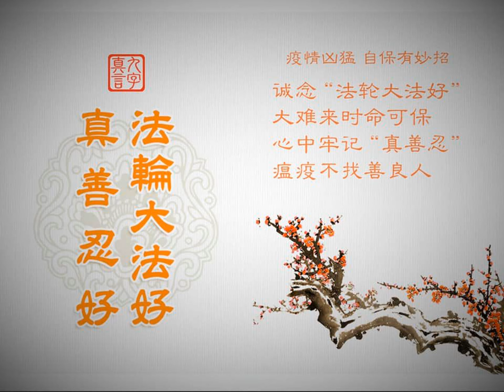大陆消息（2020 7 28）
文章标题：大陆消息（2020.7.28）

这期节目的主要内容有：
中国大陆学员近期遭迫害案例
即将坠落悬崖的瞬间　我得救了
相信大法好　危重病人迅速康复

- 河南周口市川汇区法轮功学员刘艳华，二零一九年四月十七日被警察绑架后一直被非法关押，最近传出二零二零年元月，在家属毫不知情的情况下，刘艳华被川汇区法院第三刑事庭非法判刑八年。
- 山东临清法轮功学员马少杰女士六月底被冠县法院诬判三年零三个月、勒索罚款一万元，现已上诉到聊城中级法院。马少杰二零一九年九月十三日被临清青年派出所警察非法拘禁一天，于当日晚七点多放回家；九月十七日早晨，又被临清六一零、国保大队人员从家中绑架。
- 吉林长春市农安县十多位法轮功学员二零二零年七月十五日遭入室绑架。当天农安县公安局统一行动，绑架张秀芝、张淑云、吴冬梅、高小齐等十多人。法轮功学员蔡玉英， 60多岁，和丈夫于春林被绑架，他们家的防盗门锁被撬掉，露两个大窟窿，警察把他们带走后，门都没锁。
- 湖南岳阳市73岁的法轮功学员郭丹霞，二零二零年三月十七日被入室绑架，六月底被劫持到岳阳市康复医院（精神病医院）迫害。岳阳市君山区62岁左右的法轮功学员卢永良二零一九年五月二十七日被绑架，二十多天前被劫入该精神病医院迫害，面临非法庭审。
- 河北唐山市法轮功学员赖志强，在冀东第二监狱七监区遭受严管迫害三年多，被迫害致脑血栓症状，目前在监狱的卫生所，躺在床上动不了，半年多了，天天被灌食，说不了话。家属曾多次到冀东监狱要求会见，均被狱方无理拒之门外。

大陆综合消息
突然二次封城　谈中共在新疆迫害民众
7月17日凌晨，新疆乌鲁木齐、吐鲁番、喀什等城市突然同时封城，瞬间，民众都被囚禁在小区内，大街上空无一人，省区内的高速公路纷纷封闭，出入新疆的航班锐减九成。表面上起因是新疆卫健委7月16日通报：乌鲁木齐市7月10日出现一发热病例并于7月15日确诊，至7月17日上午已经发展为6人确诊、11人为无症状感染者。
自陈全国2016年执政新疆以来，大力推行网格化治理新疆，把新疆从大到地、州、市，小到乡、街道、社区划分成一个个监区和监室进行监狱化管理，令每个网格辖区内的民众就像囚犯一样被管控。地区市县之间建立公安检查站；在市区内建造大量的警务站，每隔500米左右一个；新疆还修建了大量的集中营关押民众。
新疆当局利用公安和社区双重迫害新疆民众，新疆社区工作人员扮演的是监狱里面牢头狱霸的角色。一个社区20-30人，管控着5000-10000左右的居民，而这20多人大部份是从社会上临时招聘的无业闲散人员和刚毕业的学生，他们的共同特点就是中共政府让整谁就整谁。原有的正常社会管理体系完全被摧毁。新疆抓人送集中营根本不需要公安审批，社区里的包户干部打个报告，交社区书记签字后，公安就得照单抓人，而刑满释放人员，如果居住地的社区不肯接收，其人还得在监狱中继续呆下去。这就是新疆曾在极短时间内抓捕几百万民众，包括法轮功学员的原因，社区可以跨越一切司法程序，迅速抓捕任何人。
在如此恐怖统治下，新疆很多原居住人口选择逃离到内地。于是当局开始限制乌鲁木齐人迁户内地，并大量在内地扩招汉族公务员来疆。
目前新疆的每个有法轮功学员的社区都设有综治委主任、“反邪专干”和“教育转化”小组，中共投入大量人力在社区，对法轮功学员进行全方位的迫害。
中共政府对自己发明的这套害人机器甚为得意，当中共肺炎爆发后，便急于把这一套整人的经验在全国和香港推广。中共在疫区内以社区为单位管控民众自由，管控民众思想及生活买菜等所有的方式均来自于新疆的管理模式，就连所使用的词汇也来自于新疆对民众的迫害，如网格化管理，比如方舱医院的“应收尽收”。近日，新疆第二次疫情爆发以来，在中共舆论的引导下，有人吹捧什么“世界防疫看中国，中国防疫看新疆”、“新疆素质——一声令下全民呆家”等等。
靠谎言和暴力是无法战胜疫情的，谎言和暴力恰恰是导致疫情扩散原因。迫害法轮功越严重的省市疫情越严重。新疆当权者还在策划在7月20日前后大规模迫害法轮功，却没想到引来了7月10号美国对陈全国等四人的制裁和疫情二次爆发的天谴。

河北唐山市路北区、高新区发生的骚扰迫害
前些天，在唐山市路北区居住的许多法轮功学员均遭到派出所、办事处、居委会的骚扰。两名派出所的警察到一个姓刘的老年法轮功学员家，让她写什么不炼法轮功的保证书，遭到拒绝后，还说“我怎么向领导交代呀”。老年同修慈悲的跟他们说，记住法轮大法好，就是最好的交代。两个警察点头笑着就走了。
路北区蓝天楼办事处和居委会给法轮功学员白艳辉的家属打电话骚扰，让写不炼法轮功的保证书，遭到白艳辉的拒绝。她并给家人讲真相，劝导家人决不配合邪恶的任何要求。
路北区大里路派出所和居委会给多名法轮功学员打电话骚扰家属和本人，均遭到拒绝。
7月15日上午，唐山市路北区两位70岁女法轮功学员，在人民广场超市外的车筐里发放真相资料时，被那里的高清摄像头拍到。之后，在两人去超市购物时，被恶人根据所穿衣服进行指认，后被绑架到高新区公安分局。高新区公安分局局长亲自参与此事。两法轮功学员讲真相、发正念，正念抵制迫害，下午，分局警察通知家人，威胁家人签字画押。一法轮功学员晚上6点多安全返回，另一学员被预谋绑架到拘留所，去医院查体时，高压达240毫米汞柱，该法轮功学员晚11点左右安全返回。

吉林省伊通县委党校办洗脑班迫害法轮功学员
2020年6月至7月间，吉林省伊通县政法委配合中共迫害法轮功，盲目执行违法政策，指使综治办、司法所、派出所等相关部门，骚扰、胁迫、绑架法轮功学员，包括已经放弃修炼的人及家属也不放过，送到伊通党校开办的邪恶洗脑班，强制参加所谓的学习，逼迫写“三书”，并威胁如果不去洗脑班，将来影响孩子前程。
据悉，西苇镇有多个法轮功学员被骚扰，她们不配合这些被中共利用的人员的违法行为，善意的跟他们讲真相，告诉他们学法轮功叫人做好人，要往哪转化呢？瘟疫有眼，迫害修炼佛法的人不会有好结果的，坚决不去洗脑班。有些工作人员早已明白真相，表示是受上级部门指派来的。
大孤山镇二名老年女法轮功学员被逼迫参加洗脑班，由于年龄大身体不便就逼迫她们的孩子顶替去强制洗脑五天。还有一名法轮功学员出现病危状况也未能幸免，邪党人员到家中逼迫其表态，该学员子女被骚扰的不堪忍受，他们走后家里闹腾好几天不得安宁。
7月13日，东尖山乡有两个曾炼过法轮功的妇女（已不修炼多年）也被强制送進洗脑班5天。

严正声明
严正声明是在中共高压迫害下，曾经写过“不炼功保证”的法轮功学员，现在宣布从新修炼的声明。本周二百八十六名大法学员严正声明一切不符合大法的言行全部作废，表示要加倍弥补给大法造成的损失，坚修大法到底。

世人觉醒
本周一百二十九名觉醒世人郑重声明，以前所写、所说、所做对大法、对师父不利的言行全部作废。相信法轮大法好，支持法轮大法，弥补过错。

警察明真相后　辽宁法轮功学员顺利走脱
〖辽宁来稿〗二零二零年七月的一天，辽宁盖州市一名法轮功女学员在讲大法真相时，被恶人举报。一个年轻警察和一个戴眼镜警察开车将该女学员绑架，并搜走了一个包，包里有十几本真相小册子，一本《共产主义的终极目的》，一个真相光碟、一串钥匙。到了公安局，警察将她领到接待室，并没有领到审讯室。
不一会儿，他们又叫来一个国保警察。他们询问她，问她姓名、住址、什么时候炼的功。女学员都没有配合，一直在向他们讲真相。当时，这名学员的兜里还揣着三退名单、真相护身符等，看起来也很明显，可是警察没有搜身。年轻的警察一直点头，看起来是明白大法真相的。
在询问的过程中，警察态度温和，也没有做笔录。不长时间，国保警察就离开了。屋里始终保留一个警察看守着。中途到了吃饭时间，警察也给该女学员盛来了饭菜，但被她婉拒。
大约下午五点半左右，接待室里看守的警察有事离开。这名学员踩着桌子，从接待室的接待窗口爬出去，推开大门，顺利走脱。
从这件事中的警察态度可以看出，社会形势已经发生很大变化。警察也在了解真相，在对待法轮功问题上，也在做出正确选择。

村里好多人看了真相彩信
〖新疆来稿〗我在新疆，因为新疆一直处于高压态势，群众对中共宣传的内容以外的东西不敢主动去了解，更不敢说，否则就可能弄去“教育培训”，其实就是会失去自由。
前天，一人收到法轮功的真相彩信后，非常害怕，就到村、社区去反映。没成想，所有接触的人都默默的在看那条真相彩信，其他好奇的人也都跑来看，这样一来，让大家都了解到了法轮功的真相。

人心与因果
文: 四川法轮大法弟子的亲属
我是四川省绵阳市人，今年二十八岁。家里的亲戚修炼法轮大法已经二十多年了，亲戚经常告诉我：“在遇到危难时，要诚念‘法轮大法好，真善忍好’。”对亲戚的话，我并未放在心上，觉的那些有生命危险之类的事似乎与我无关。没想到在二零二零年的一天，我这个想法被彻底的改变了，因为这“九字真言”真的保住了我的命。到现在两个月过去了，当时的情景，还历历在目。
五月中旬的一天，我开车去四川阿坝州的小金县出差。那个地方没有高速公路，又地处四川盆地的西部，有高山阻隔，路况不是很好。而且那里气候多变，在四、五月份还会出现雨雪天气。
那天我办完事想当天立即赶回家，就连夜驾车往回走。晚上十点左右，行驶至四姑娘山脚下。当走到山路中腰地段时，因地处山区，且路上来往的车辆很少，我的车灯射出的光带在凹凸不平的路上飘摇，显得格外的阴森恐怖。那晚很冷，风大，大风呼呼不停的敲打着车窗。我平时比较胆小，此时总感觉车内有一双异样的眼睛盯着我，让我的后背直发凉……
为了缓解内心的害怕，突然想到了亲戚告诉我的那九个字：“法轮大法好，真善忍好”，我就不停的在心中默念着这九个字。
天一直下着雨，我开的是皮卡车，后面还装着货物。大概还有一千多米就能到山下了，可在过弯道中，由于车速过快，车子开始打滑，车身不停的往悬崖边飘移。虽然悬崖边上有护栏，我是做工程的，我知道这些护栏有很多都是偷工减料不合格的。
我有多年的驾驶经验，深知自己的车是装货的重车，惯性特别大，这种仅有六、七十公分高的护栏绝对挡不住我的车。我彻底绝望了，心里只有一个念头：“我会死！我会死！连人带车死在这里……”当车身不知转了几圈后，就撞到了护栏上！可我的车居然没有掉下去，但一个前轮已冲断护栏悬在悬崖外。我居然活下来了！我活下来了！我不断的告诉自己我活下来了！
也不知过了多久，我终于缓过神来，重新发动了车子，火速离开了悬崖边。此后一路上，我兴奋的念叨着：“我的福大、命大，大难不死，必有后福”之类的自我祝福的话。直到行至汶川映秀镇，上了高速时，我的心才彻底平复下来。
想着刚才的种种惊险，我突然反应过来：不是因为我福大，也不是因为我命大，而是我在上山的路上，因车辆稀少且一个人害怕时，为壮胆，一直在车里默念“法轮大法好！真善忍好！”是由于我在不停的默念“九字真言”时，大法师父一直在看护着我、保护着我，在我命悬一线、危急关头救了我一命，否则后果不堪设想！
感谢大法师父、感谢法轮大法救了我！

相信大法好　危重病人